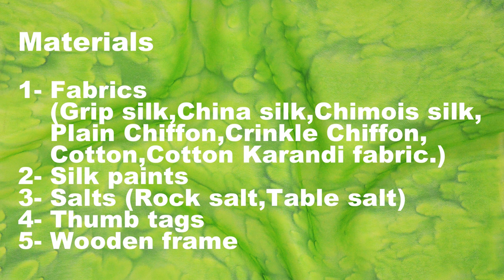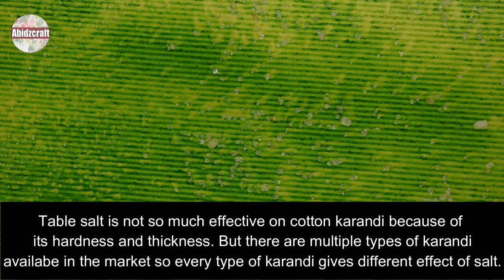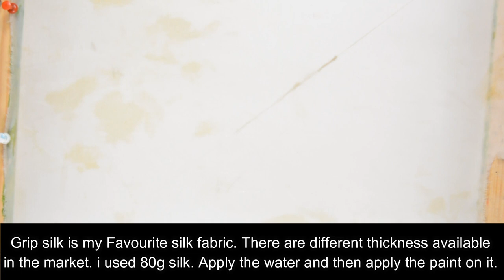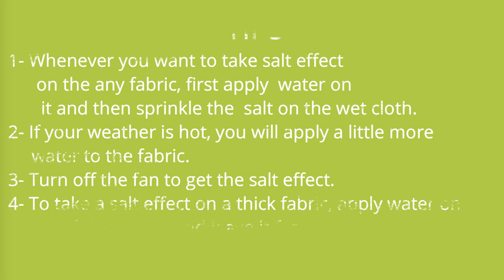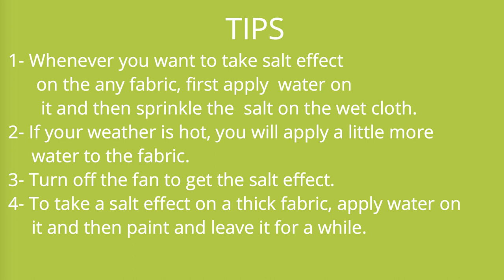Silk painting | Salt effect on different fabrics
This  video is about salt effects on different fabrics like
 1- Grip silk
 2- Raw silk
 3- China silk
4- Chamois silk
5- Plain chiffon
6- Crinkle chiffon
7- Cotton
8- Cotton karandi

Material i used in this video:
1- Fabrics(Grip silk, Raw silk, China silk, Chamois silk, Plain chiffon, Crinkle                                        chiffon, Cotton, Cotton karandi)
2- Salts (table salt, rock salt)
3- Silk paints (seta silk local brand)
4- Thumb tags
5- Wooden frame adjustable
6- Brushes
In this video, the purpose of seeing the effect of salting on different fabrics was just that each cloth gives a different effect. Different numbers and sizes of salt gives us surprisingly different effects.
Salt water:
Salt water is amazing to create different patterns on the silk.
salt in its natural form as a crystalline mineral that's why when we mix the salt in water and apply in silk painting, Wherever salt water is applied, the color leaves its place.

How to make salt water?
Two table spoon table salt and 6 table spoon hot water, Mix salt and water until the salt dissolves well. Now that it's ready, it can be used.
I also have some tips in the video which are as follows;

1- Whenever you want to take salt effect on the any fabric, first apply water on it and then sprinkle the salt  on the wet cloth.
2- If your weather is hot, you will apply a little more water to the fabric.
3- Turn off the fan to get the salt effect.
4- To take a salt effect on a thick fabric, apply water on it and then paint and leave it for a while.
5- After five to seven minutes, sprinkle the salt on the cloth.
6- A thick cloth takes time to dry, so don't use too much water on it.
7- Different sizes of salt affect the fabric in different ways, And the effect on the fabric is also different.
8- The purpose of taking the salt effect on different clothes was just to see how the salt leaves an impression on them.
modal=admin_todo_tour